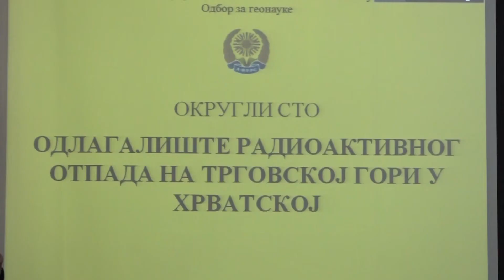I dalje problemi sa Trgovskom gorom - 30.11.2021.